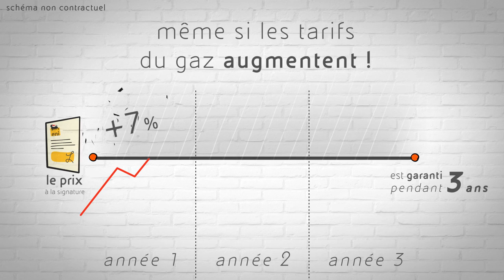Offre Astucio de Eni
Offres Astucio : un prix bloqué uniquement révisable à la baisse